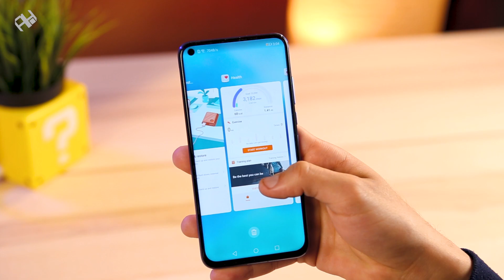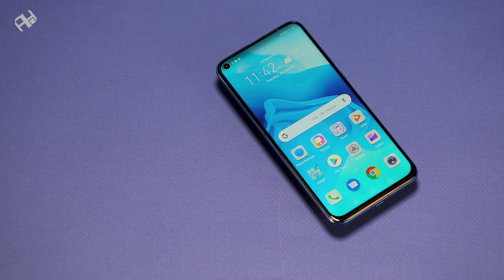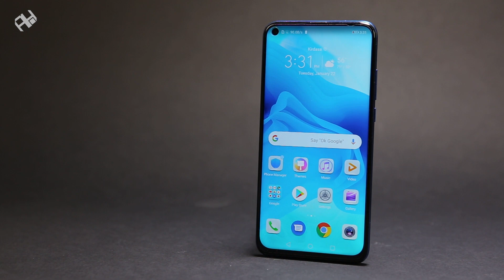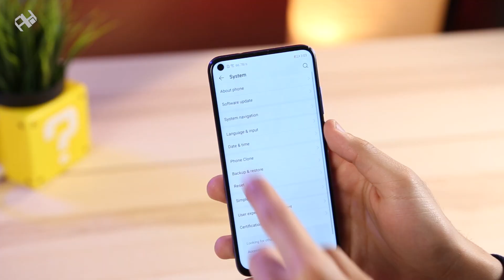نهاية النوتش | Honor View20 📱 عرب هاردوير من باريس 🇫🇷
ملخص حدث الإعلان عن هاتف Honor View 20
ورأينا المبدئي عن الهاتف .. انتظروا المراجعة الكاملة قريبًا.
تابعنا على السوشيال ميديا:
🔴 قناتنا الثانية Arabhardware Live